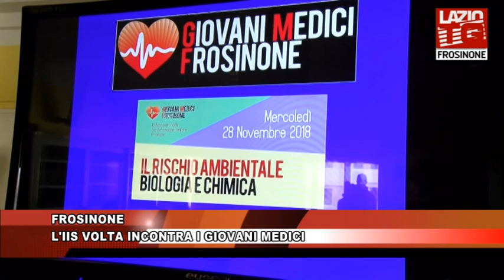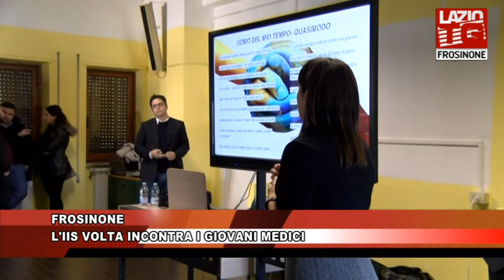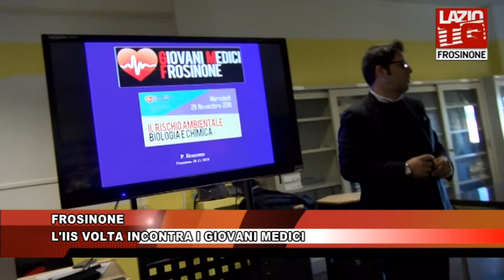FROSINONE, L'IIS VOLTA INCONTRA I GIOVANI MEDICI